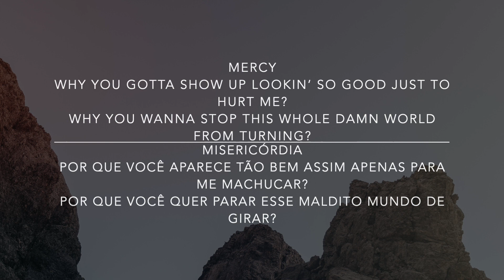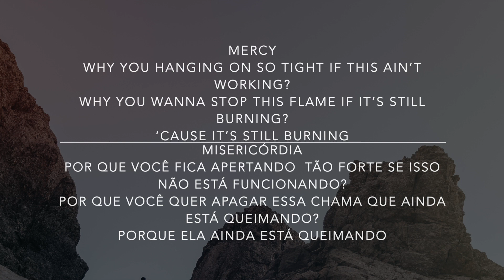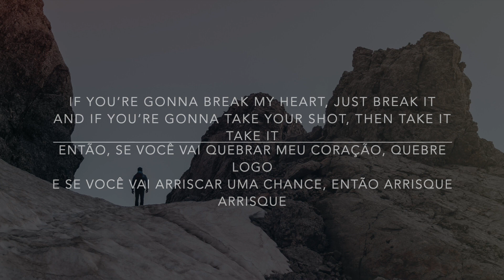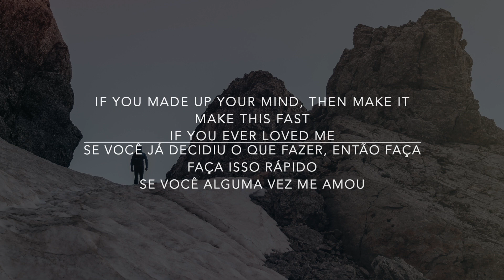Brett Young - Mercy (Lyrics/Tradução/Legendado)(HQ)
Aproveitem! Enjoy it!

Essa música fez parte da trilha sonora da novela "Espelho da Vida".

Photo by eberhard grossgasteiger